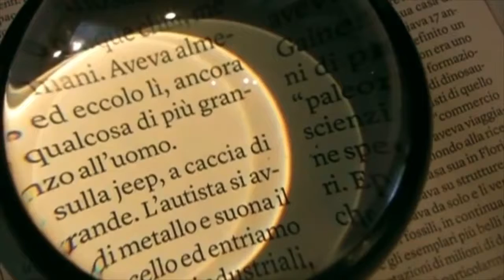PRIMA SERIE A del 19/04/2022